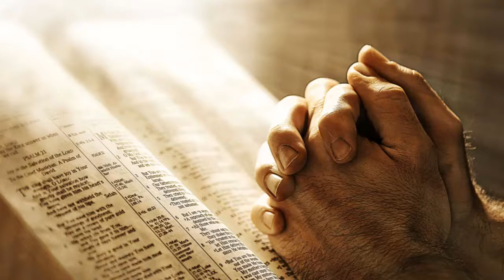Daniel 9 Necesitamos un Cambio 5 Junio 2016 Pr Ruben Pallares AUDIO Pte3